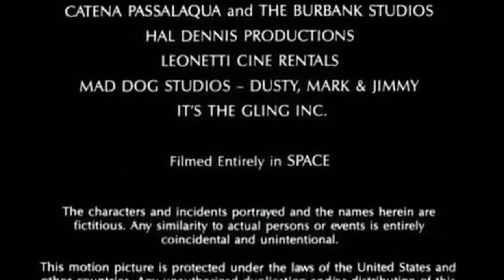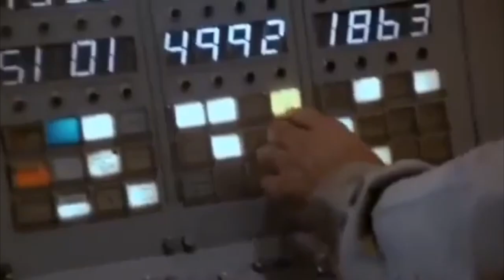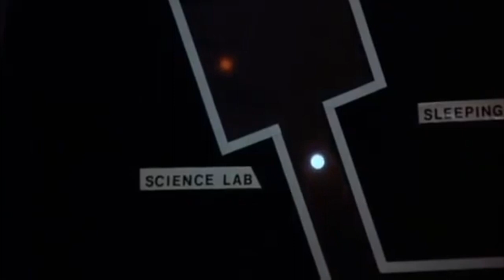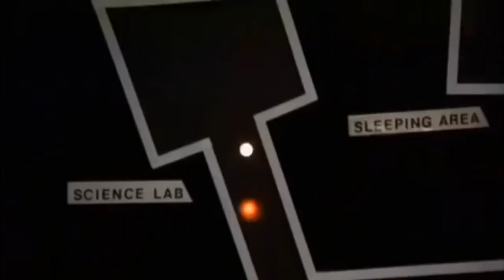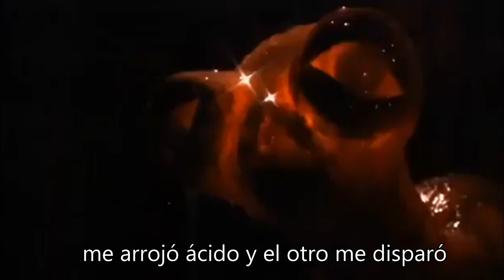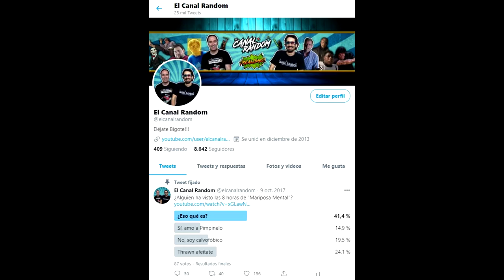Películas HORRIBLES que NO CONOCES: ESTRELLA DE CRISTAL (Star Crystal)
Hoy os traemos al canal STAR CRYSTAL (Estrella de Cristal), una demencial y absurda copia de Alien el octavo pasajero.. mezclado con otra película muy famosa. Con un giro loco, un plot twist maravilloso que no dejará indiferente a nadie.